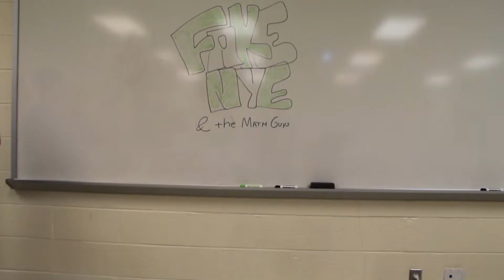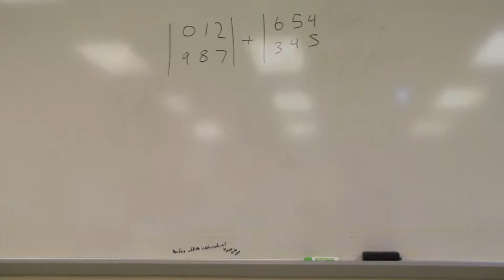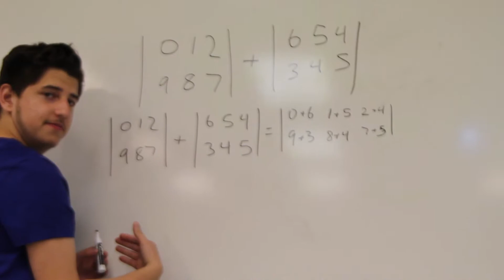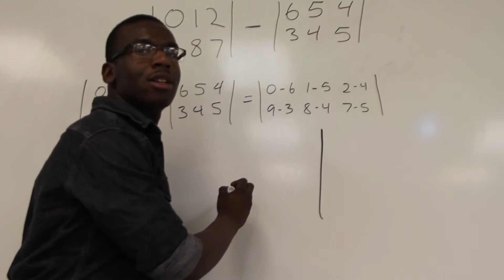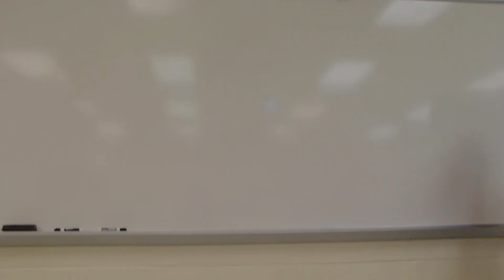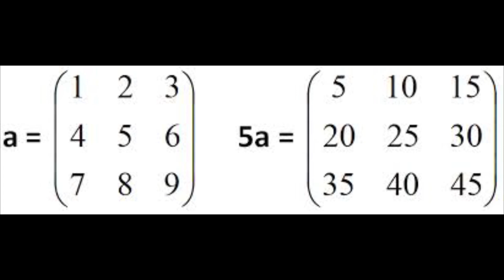Fake Guy & The Math Guys (UNEDITED)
Mrs. Danza math project. Matrices. UNEDITED